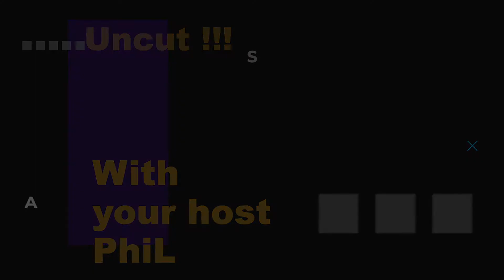Kickin' it wit PhiL, Stella Ademiluyi Uncut!!!